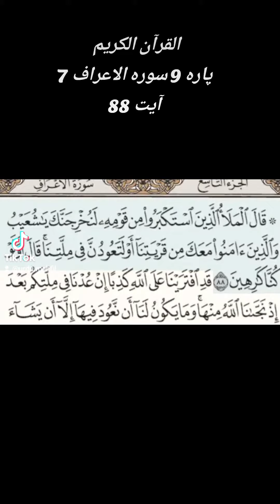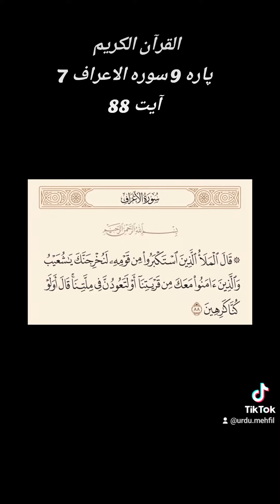Quran Para 9 Surah 7 Ayat 88